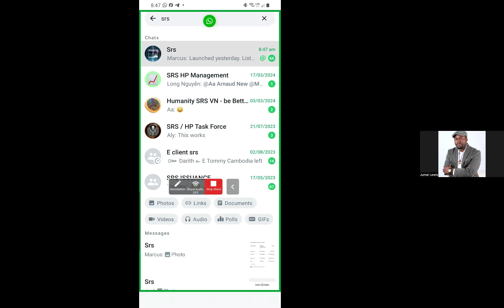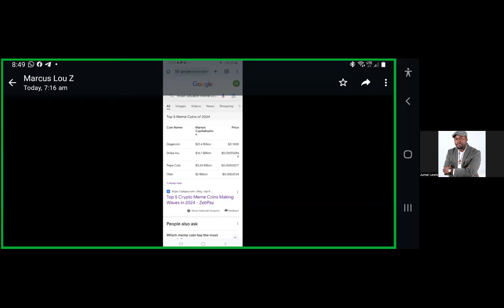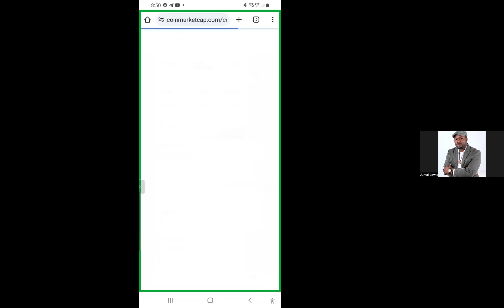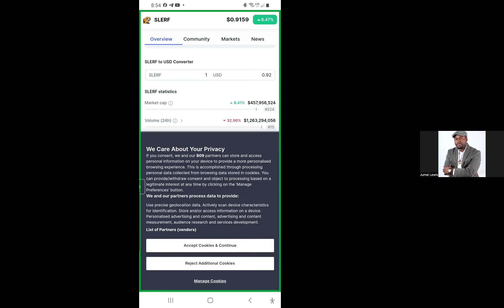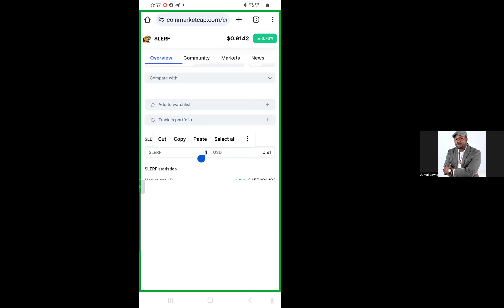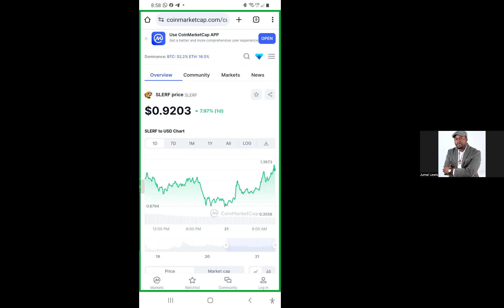Update call. Walk through. Starting HNMP.Rs Tokenomics Shares and More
Zoom record March 21 2024 . Explaining the Ecosystem the components and how it fits together.